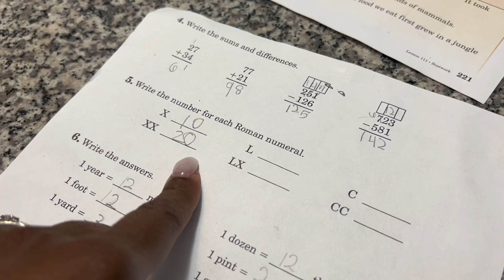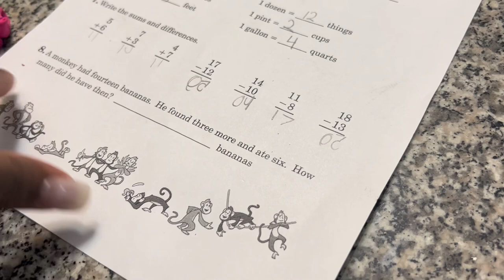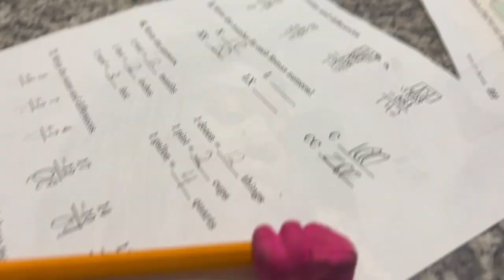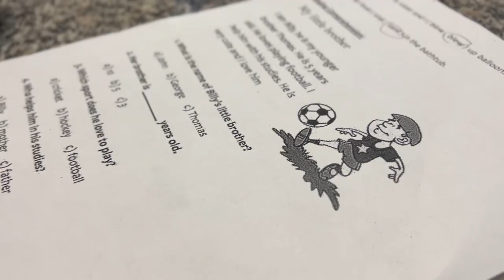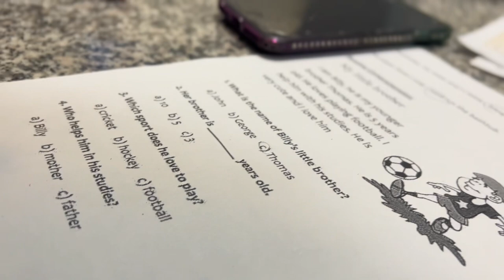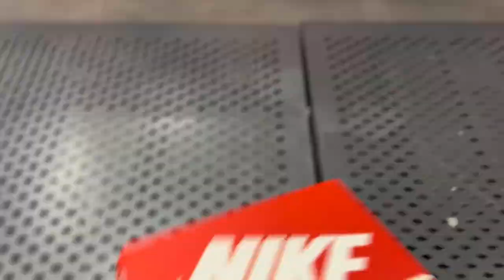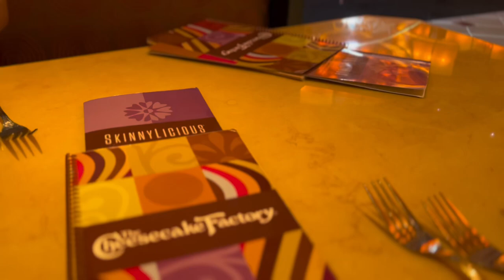Family Vlog/Double Date/Josephine Cook?/Shopping/Meet my Niece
Hi guys! Thanks for stopping by DONT FORGET to LIKE SHARE & SUBSCRIBE tell a friend to tell a friend 😏 In today’s episode I’m doing a bit much 🤪 cooking , shopping of course Starbucks, dinner, exercising (walk 😅)  and babysitting my beautiful niece 🥰 it’s another Vlog 🫶🏾